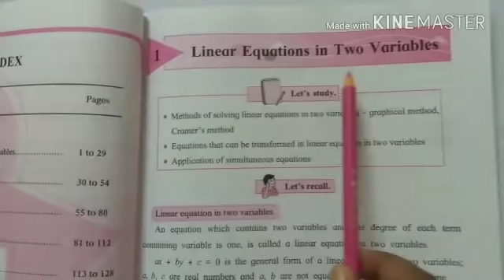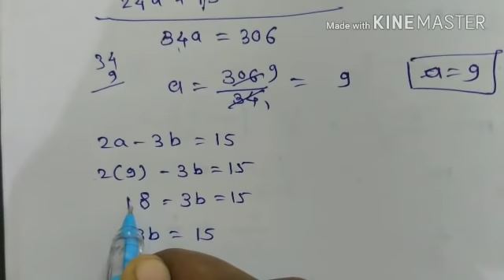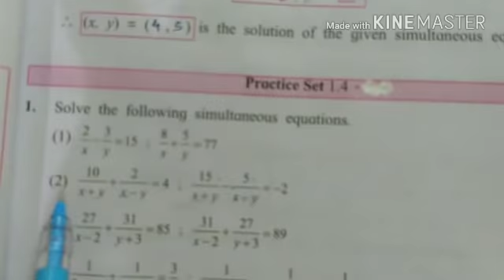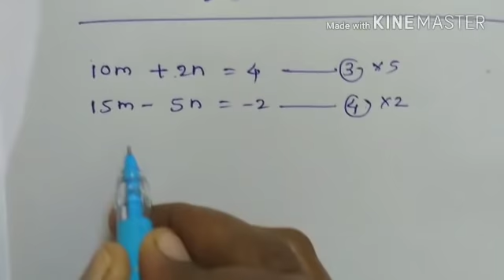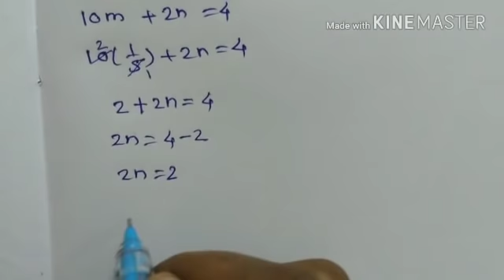Practice Set 1.4 , Linear Equations in two Variables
10th STD, Mathematics Part 1,Chapter 1 :- Linear Equations in two Variables